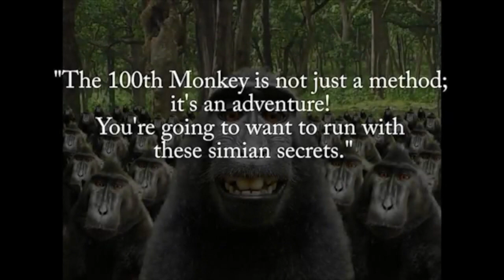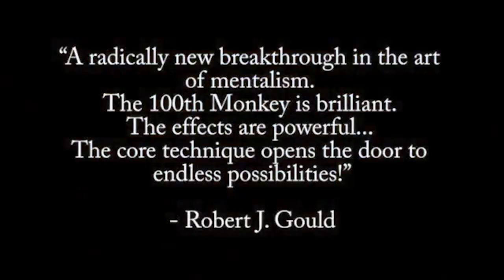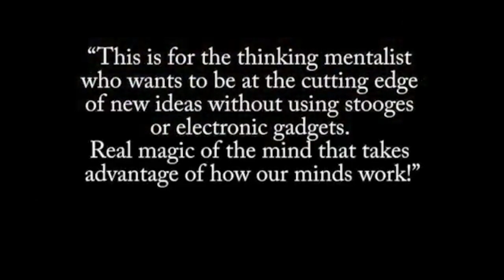Hundred Monkey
World Magic Shop DO NOT SELL Every product listed anymore. for the items we sell. Quality not Quantity :-) "The 100th Monkey is not just a method; it's an adventure! You're going to want to run with these simian secrets." - Max Maven

"Revolutionary ideas that soon will be the standard for all mentalists who want to go that extra step for something that feels real enough to be impossible. The most valuable part of the 100th monkey is that the ideas, principles and demonstrations are worthy of being seen on TV and still be believable!" - Joe Monti, National TV Producer (Criss Angel's Mindfreak)

3 devastating effects based on a diabolical new principle by Chris Philpott,creator of Tossed Out Book Test and Intimate Mysteries.

The performer holds up a card with a word written on it - the audience concentrates on it and a volunteer reads their minds! Other presentations included.

Speechless
You take away a volunteer's ability to read!

The Sixth Scent
You know which of four spectators is
thinking of a time, a place, a thing and an emotion -- then,
without a question or anything written, reveal exact details!

No stooges, hypnotism or pre-show.
Includes 2 DVDs, props, written text and loads of extras.

"Chris has been a very clever boy here! He's taken a genuine psychological phenomenon and turned it to his (and now our) advantage to create something utterly baffling." - Colin McLeod

"A radically new breakthrough in the art of mentalism. The 100th Monkey is brilliant and takes dual reality to the next level, the effects are powerful and well thought out, and even greater is the core technique which opens the door to endless possibilities!"- Robert J. Gould

"This is for the thinking mentalist who wants to be at the cutting edge of new ideas without using stooges or electronic gadgets. Real magic of the mind that takes advantage of how our minds work!" - Paul Draper

Detailed description of the effects:

The performer holds up a card with a word written on it - the audience concentrates on it and the volunteer reads their minds! Other presentations included.
A powerful new plot involving the entire audience...
"In 1952, in the jungles of the island of Koshima, in Japan, scientists made one of the strangest discoveries of all time..."

Effect:
The performer holds up a large card so everyone in the audience can see it - everyone except a volunteer on stage with her eyes closed. The card has a word printed on it - perhaps it reads Canada. As the audience concentrates on the word, the volunteer is asked to think of a country...
Her choice matches the card shown to the audience!
The effect can be repeated with one or more volunteers and a variety of choices: from rock bands to six-digit numbers...
At this point you may be wondering how the heck can a volunteer know what everyone else is thinking?! If you're guessing this involves some kind of switch or flap so the volunteer looks at a different card than the audience, you'd be wrong -- everyone looks at the same card at the same time!
When I first performed this for a group of mentalists, many of them came up to me afterwards and confessed that they thought I was using stooges. I wasn't.
(The 100th Monkey Effect is the controversial scientific theory that when enough individuals think the same thought, then that thought can spread to others as if it is "in the air".)

"I want you to come on a little adventure, a trip into the past - your past - to rediscover the childlike wonder you felt at that age when you'd learned to speak but not to read..."

Effect: The performer takes away a volunteer's ability to read. When the performer holds up cards with words printed on them, the audience can read the words easily, but the words make no sense to the volunteer who struggles to sound out the words just like a child learning to read. In the end, the performer gives the volunteer back his ability and without ever looking away from the card suddenly he can read the words perfectly!Speechless can be presented as a display of mind control or hypnosis (though it doesn't use hypnosis). It can be comic but it can also be beautiful or even frightening, depending on your presentation.
Like The 100th Monkey, Speechless uses no stooges, instant or otherwise - the volunteer is just as amazed as everyone else and the moment when he suddenly understands the word he is looking at is so baffling and powerful that it elicits gasps and shouts.
Speechless is part of the 100th Monkey package, and includes video overview, full written instructions, scripts, variations and all necessary "gimmicks."